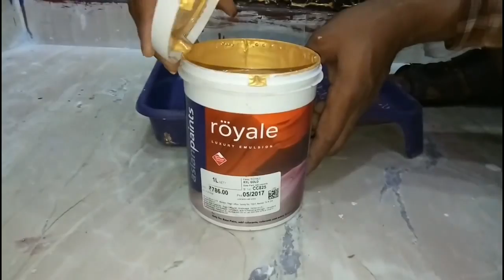Amazing Texture Design On A Huge Wall